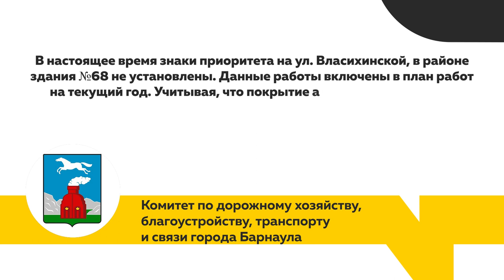"Чья дорога главнее?" Улица Власихинская в Барнауле вновь удивляет своеобразным ПДД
Во время движения по этой улице надо обращать внимание не только на кольцо, которое опасно из-за автоподставщиков, но и на частный сектор. Выезды оттуда на одном из промежутков дороги главнее одного из самых оживленных проездов города. Как такое возможно?